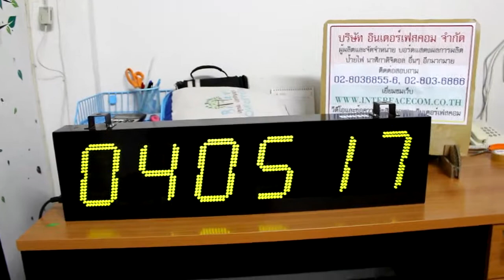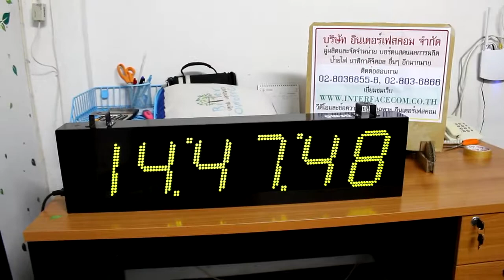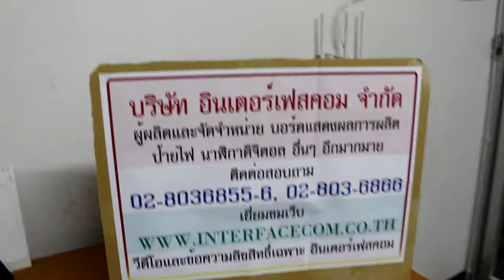367 รีวิว นาฬิกา DIGITAL CLOCK รุ่น 406A